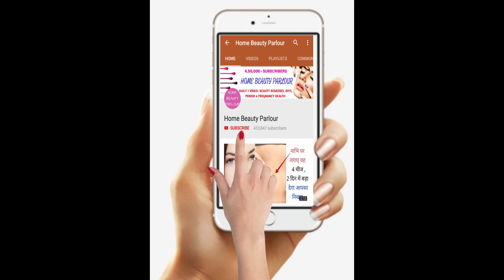इस गर्मी फटी एड़ियों से PERMANENT छुटकारा पाए | Rid of CRACKED HEELS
Hello Friends,
इस गर्मी 5 Min में फटी एड़ियों से PERMANENT छुटकारा पाए |  Rid of CRACKED HEELS